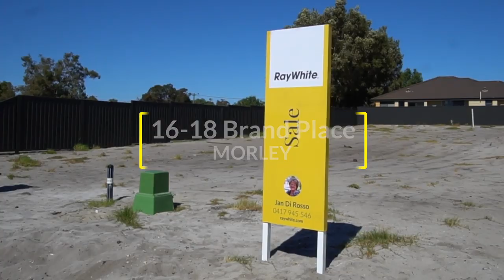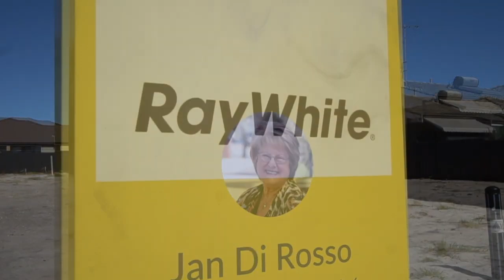Residential Land for Sale in 16 Brand Pl，Morley, WA